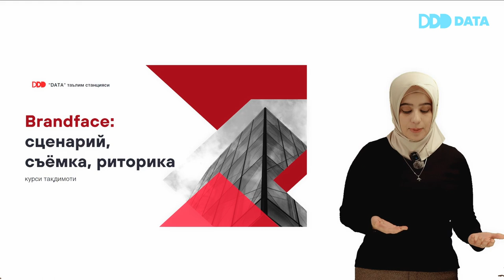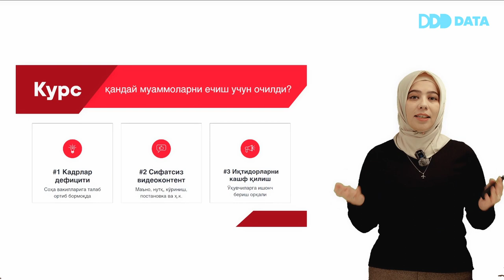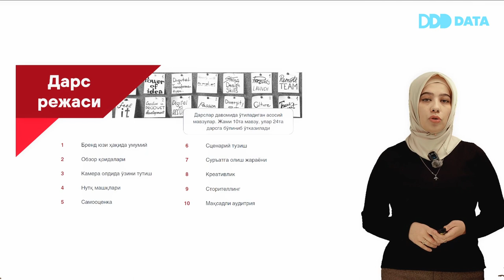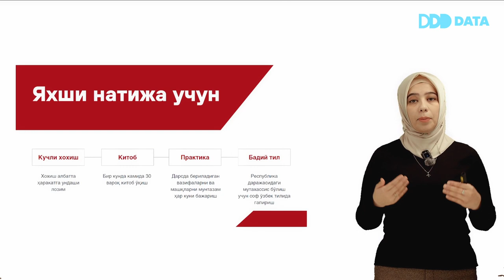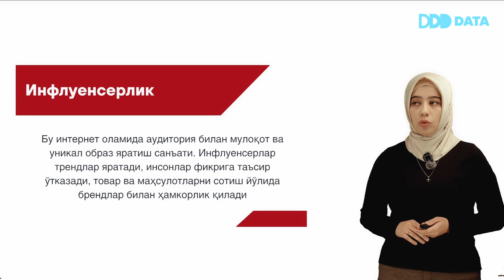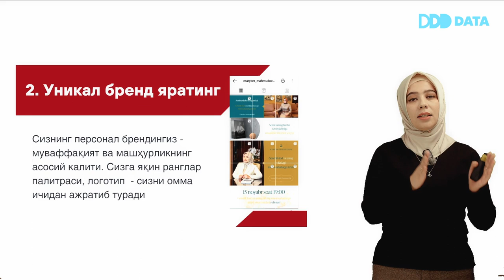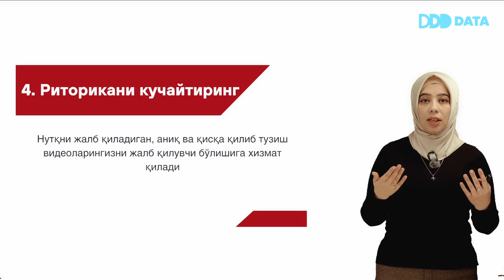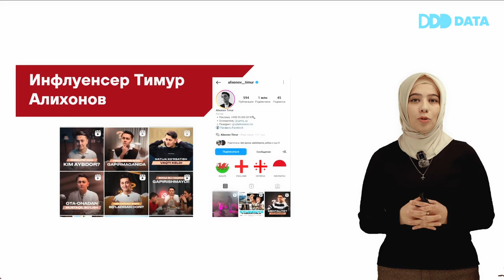"Brandface: ssenariy, syomka, ritorika" kursi taqdimoti | Ikbal Masharipova